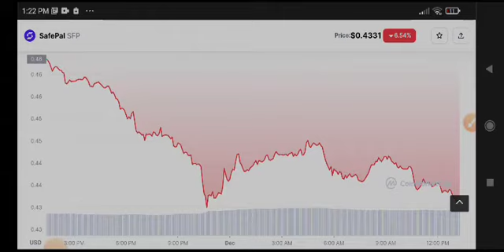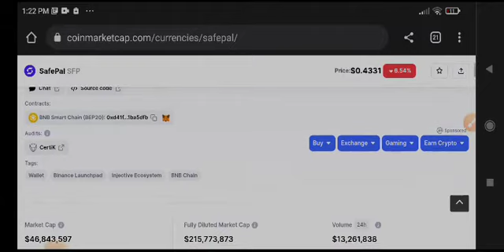SFP News Today! SFP Coin Price Prediction